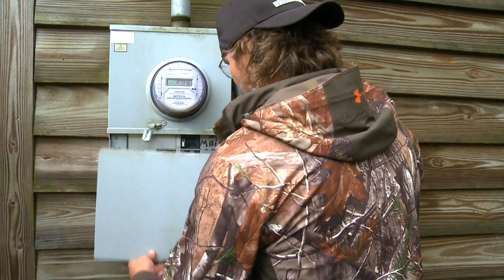TOMBO'S MULEY MELTDOWN | Buck Commander | Full Episode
Tombo Martin struggles (shocker right?) to take down a monster muley in Utah.